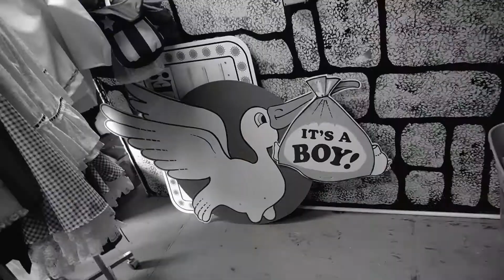A Spicy Adventure to The Costume Capers & Creations Shop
Plug your nose and dive in with me to a ocean of stinky stiff clothes and horrifyingly smelly  masks. Come along as I give the grand tour of the soon closing it's doors for good after almost 40 years Costume Capers and Creations Shop.